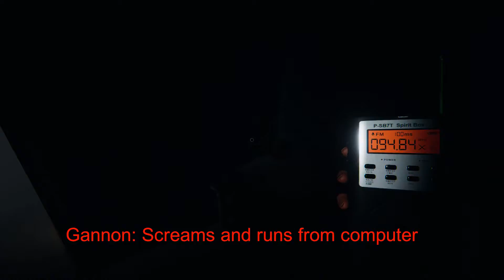Can We Expect Any Phasmophobia Moments